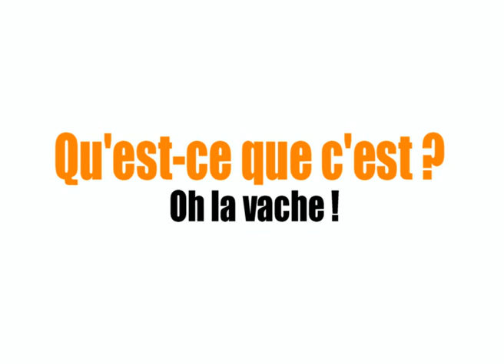Test your French skills - Oh la vache !